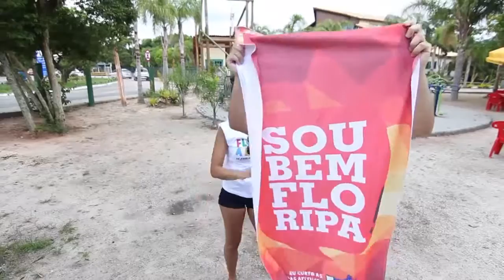Só em Floripa: Ep 6 - Stand Up na Lagoa do Peri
No 6º episódio da série 'Só em Floripa' a Carol e o Duda foram ao Sul da Ilha se arriscar a praticar Stand Up Paddle na Lagoa do Peri.
E falando nisso, você sabe porque a Lagoa do Peri leva esse nome? Confere só!